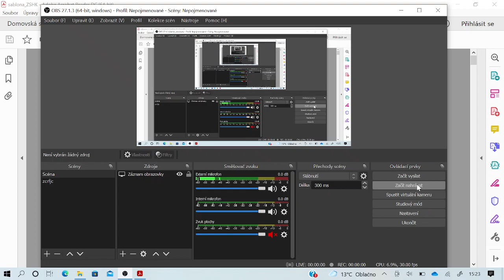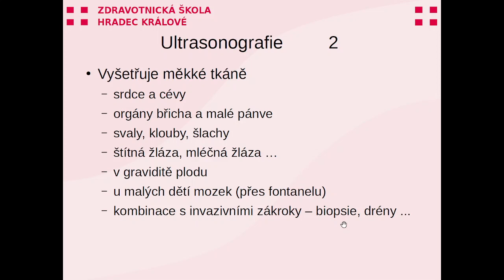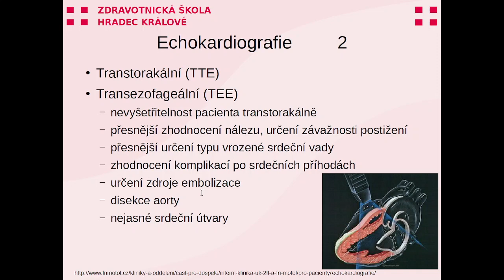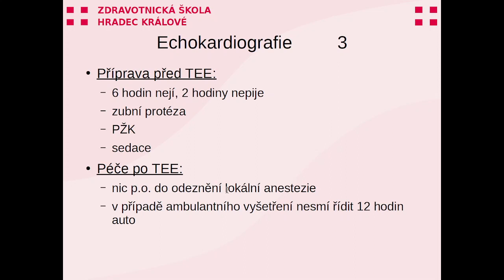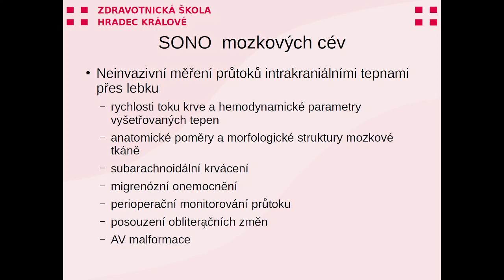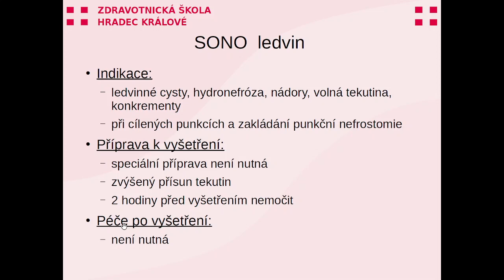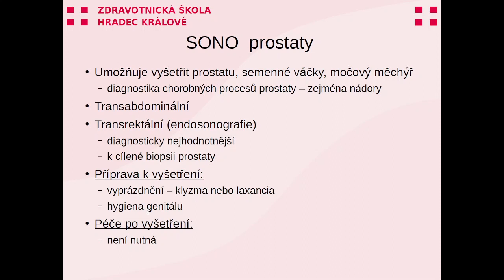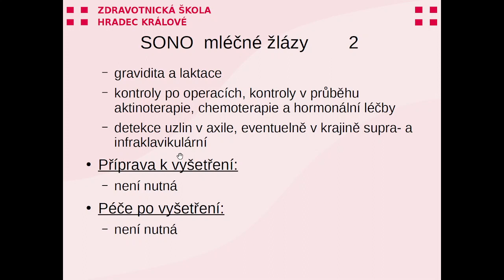Zobrazovací vyšetřovací metody - ultrazvukové